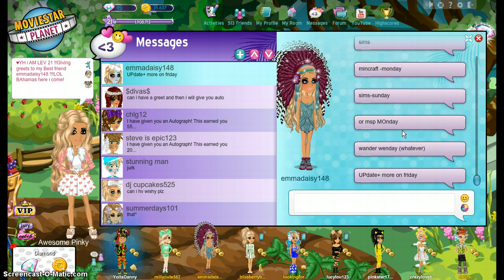update with emma